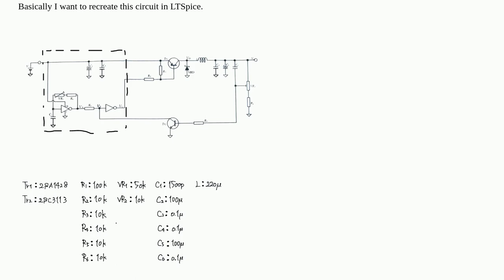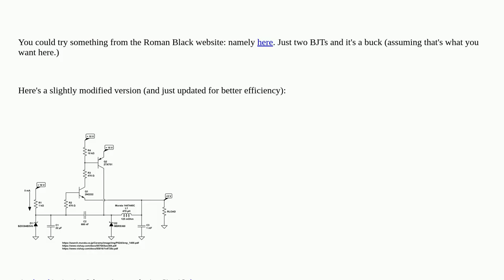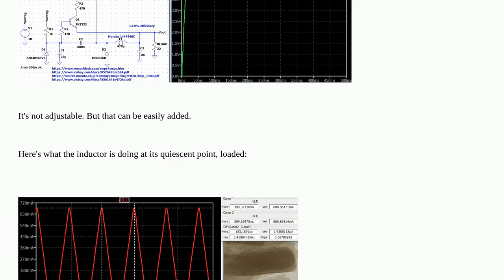Electronics: DC-DC voltage regulator circuit (LTSpice)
DC-DC voltage regulator circuit (LTSpice)

A special thanks goes out to the community

  ltspice voltage-regulator